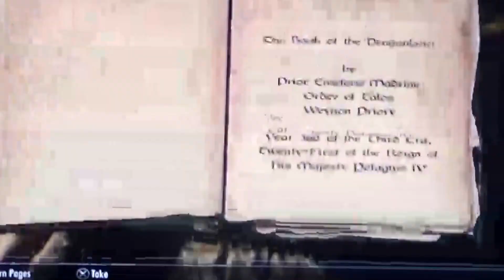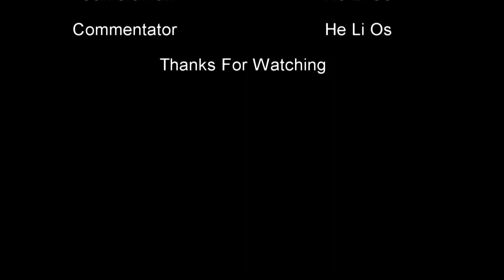Skyrim Ep 1 - Welcome to Skyrim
Hello! I am He Li Os. Welcome to my first let's play in Elder Scrolls: Skyrim. Enjoy!